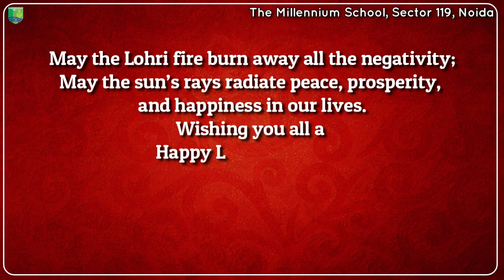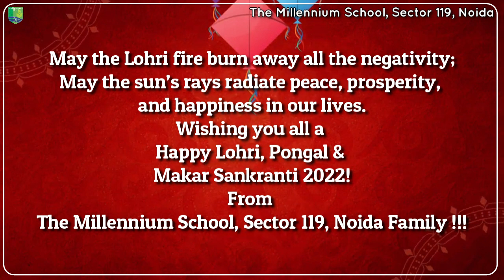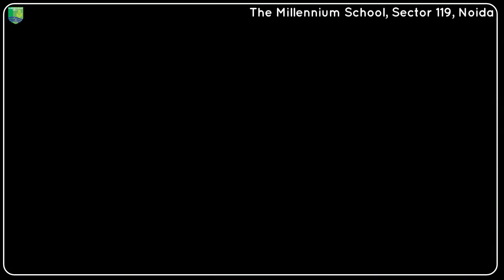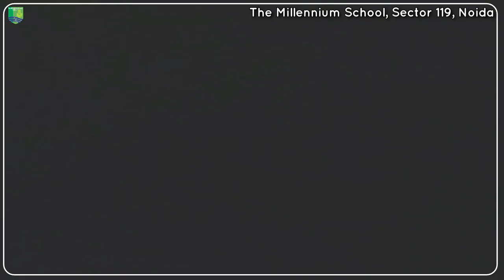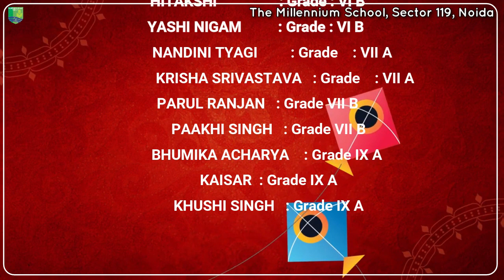Happy Lohri, Pongal & Makar Sankranti 2022! | The Millennium School Sec.119, Noida.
May the Lohri and Makar Sankranti festivities usher in joy, peace, good health and
prosperity for you and your family.
Wishing you all a Happy Lohri, Ponga & Makar Sankranti 2022!

The Millennium School Sec.119, Noida.